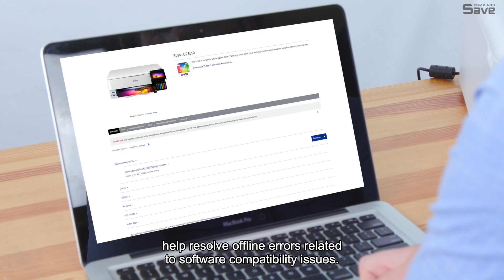How to Fix Printer Offline Problems on Windows and Mac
Is your printer showing offline even when it's connected? You're not alone! Many face the "my printer is offline" issue, and it can be frustrating. Whether you have an HP printer, Brother printer, or any other brand, we've got you covered. In this tutorial, we'll guide you step-by-step on how to fix the printer offline problem.

00:17 - Basic hardware check
00:47 - Refresh connection, printer and computer memory
01:07 - Check wireless connection
01:26 - Software and setting check
01:45 - Printer queue check